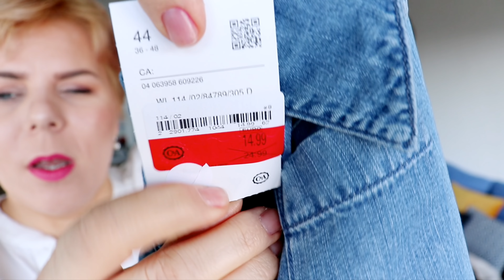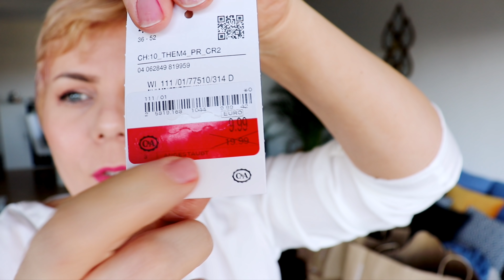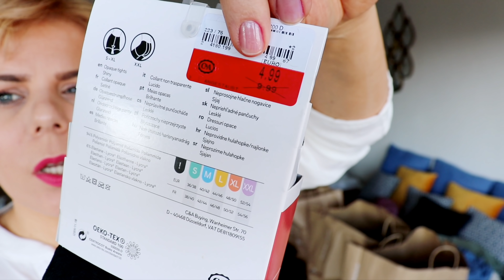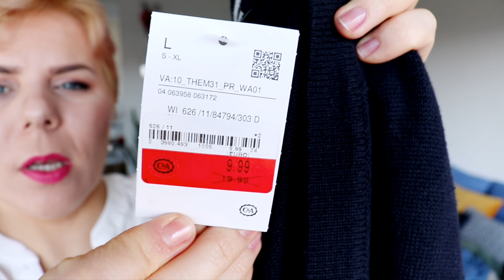Überraschungtütten C&A...Punga cu surprize 15 eur